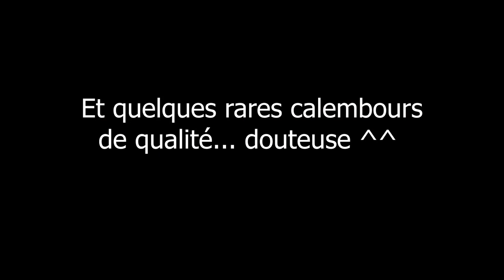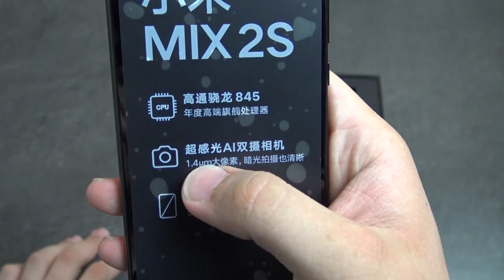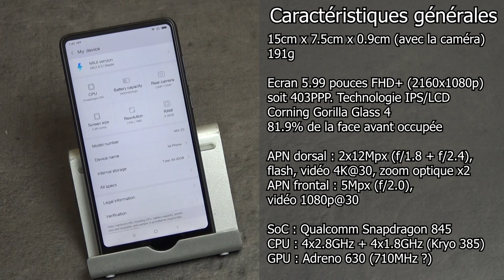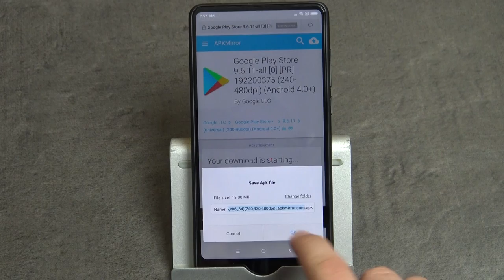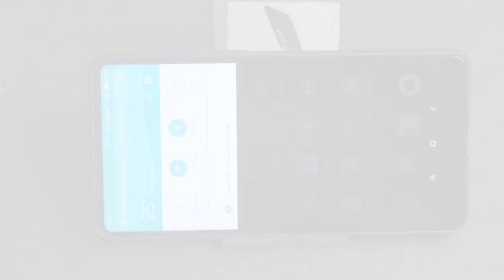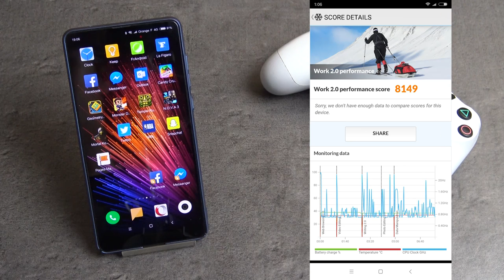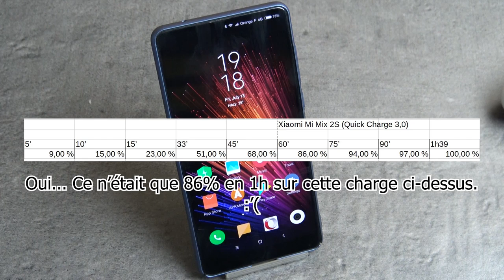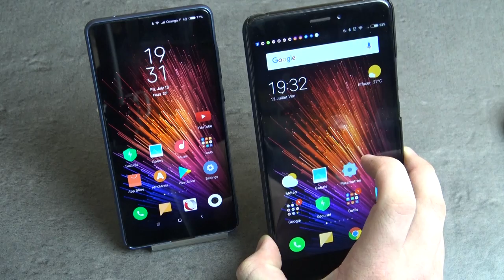Xiaomi Mi Mix 2S - Présentation + Premier avis complet après deux semaines d'usage !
Déballage, présentation complète et premier avis sur le Xiaomi Mi Mix 2S sous MIUI 9.5 (version chinoise) après deux semaines d'utilisation.
Sommaire disponible en dépliant la description !

-- PRÉSENTATION COMPLÈTE --
00:00 - Introduction (face caméra)
05:08 - Unboxing
11:40 - Tour du propriétaire
13:00 - Caractéristiques complètes
19:32 - Installation du Google Play Store

-- 1ER AVIS COMPLET --
24:29 - Design
28:07 - Ecran
29:31 - Audio
32:20 - Appareils photo
35:22 - Performances (36:32 - Essai rapide de PUBG)
39:48 - Connectivités
41:17 - Autonomie/Recharge
43:02 - Système d'exploitation
48:40 - Conclusion

-- LIENS UTILES --

Artiste : __url_artiste__